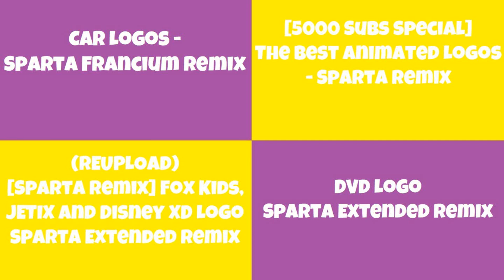(PLEASE DON’T BLOCK THIS) Sparta Remixes Side by Side 93 (Quinn727 Studios Version)